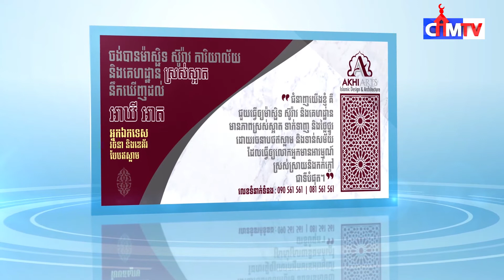សម្តេចប្រធានព្រឹទ្ធសភា អនុញ្ញាតឱ្យប្រតិភូអង្គការបណ្តុះបណ្តាលវប្បធម៌ឥស្លាមគូវែត និងសមាគមប្